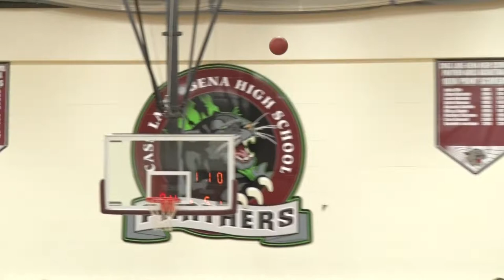Cass Lake-Bena vs. Nevis Full Highlights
The Panthers beat the Tigers 51-49 in boys basketball to sweep the regular season series.